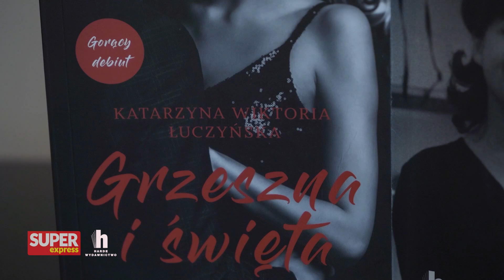SKANDALICZNY związek Gustawa Holoubka! ODBIŁ KOBIETĘ Łomnickiemu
➡ Jak oni się kochali! Kto skradł serce Maryli Rodowicz, za kim oglądała się Kalina Jędrusik? Ile żon miał Stanisław Dygat? Gustaw Holoubek i Magdalena Zawadzka - jak się poznali? Czy premier Jaroszewicz był aż takim playboyem jakby się wydawało? Tym razem autor bestsellerowych z historią w tle zagląda do salonów, kuchni i sypialni najgorętszych par okresu PRL.
💻 Książka Sławomira Kopra "Słynne pary PRL" do kupienia pod tym linkiem